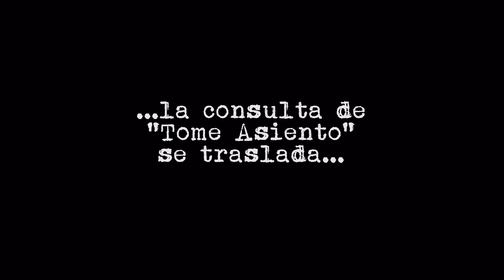"Yo voy" Tome Asiento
"Tome Asiento" se traslada tras más de dos meses en el Café Teatro Arenal. Video para anunciar la función de despedida.